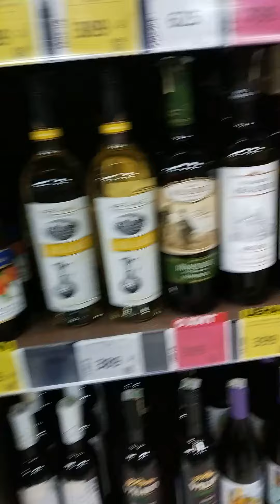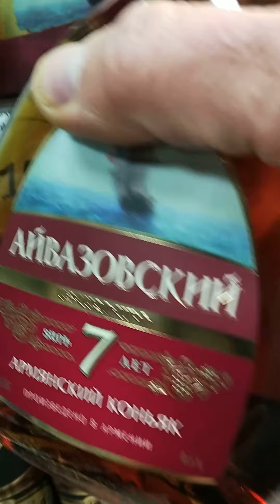What to buy for a strong holiday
Tomorrow is a holiday. We need to buy something stronger for the holiday.
I went to the store. I took a bottle of cognac "Aivazovsky". I tried it once. It seems to be quite good. We'll open the bottle tomorrow.
Завтра праздник. Надо что-нибудь купить на праздник покрепче.
Пошел в магазин.  Взял бутылку коньяка «Айвазовский». Пробовал однажды. Вроде бы неплохой.  Завтра откупорим бутылку.